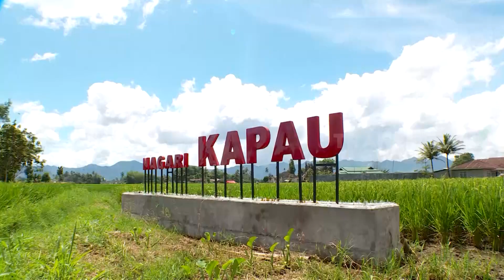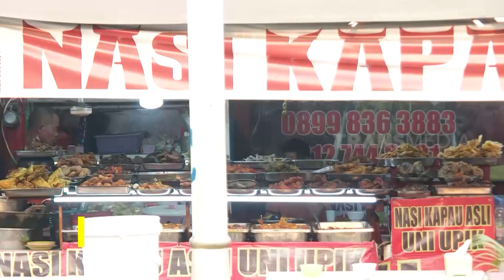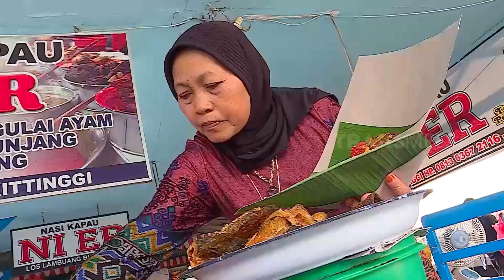Rahasia Pengobat Rindu Ala Nasi Kapau | SECRET STORY (17/11/23)